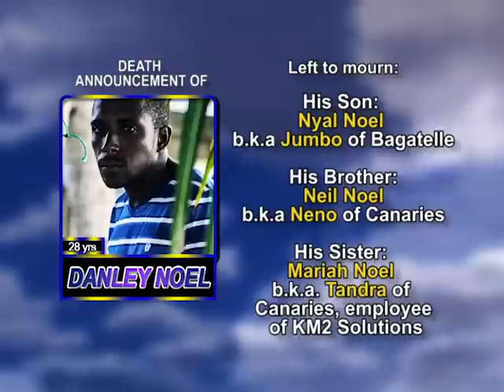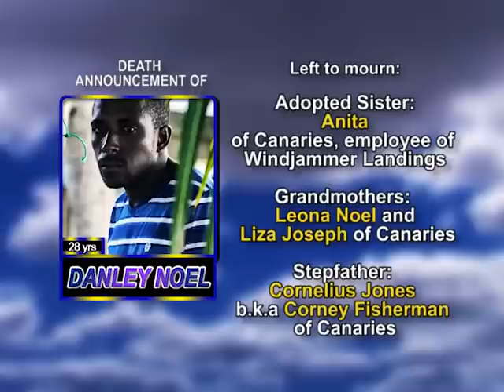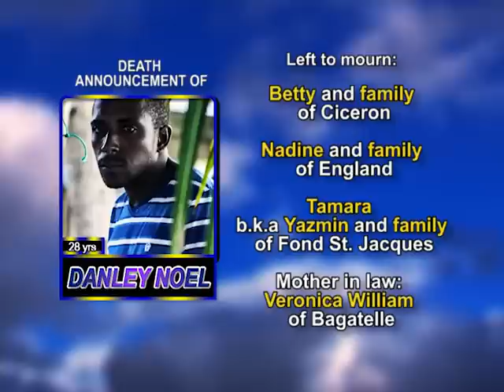Danley Noel long